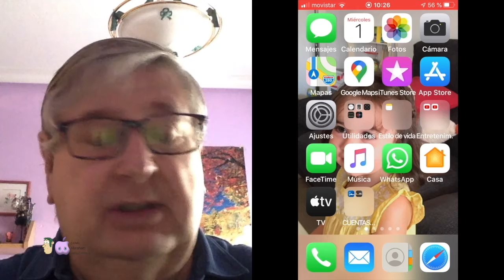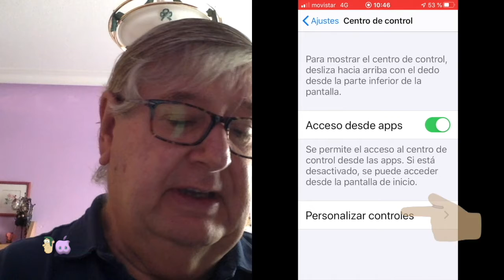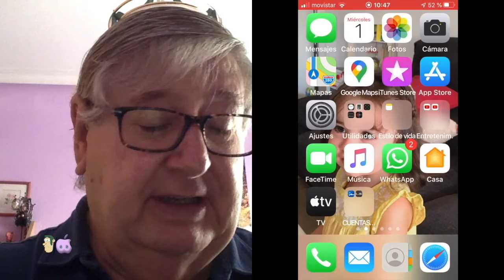COMO GRABAR PANTALLA EN MI IPHONE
Vídeo que te enseña como grabar pantalla en mi iphone o en tu iphone. Es decir que es hacer un vídeo que se graba en fotos en el que recoge todas las pantallas por las que has navegado con tu móvil. Es muy práctico sobre todo para hacer tutoriales como este.